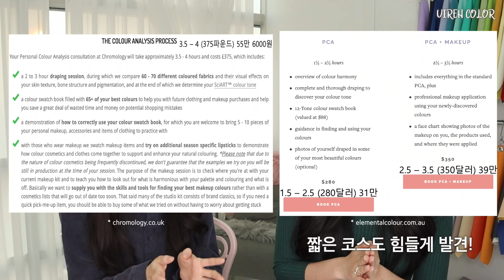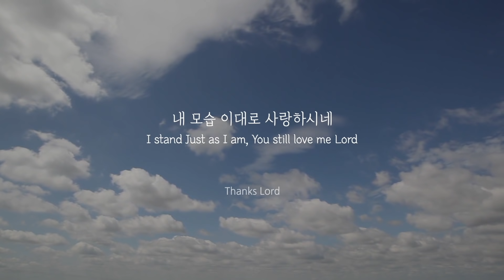미국🇺🇸 10대, 20대는 퍼스널컬러를 모른다고? 한국과 미국의 퍼스널컬러 문화차이! ㅣpersonal color 유이레 컬러 (UIREH)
퍼스널컬러와 관련하여 한국과 미국의 문화차이에 대해서 다뤄보았어요🥰
참고로 저희 두 사람의 말이 각 나라의 모든 것을 대표하는 것은 아닙니다!
최대한 대중적으로 공감될 수 있는 부분을 선정해서 여러분들께 풀어보았는데요~
또 다른 다양한 여러분들의 통찰력!!! insight!!! 기대할게요. 유즈님들!!!
난 유즈님들이랑 퍼스널컬러 얘기하는 게 젤 재미써요 ㅋㅎㅎㅎㅎㅎ 저도 많이 배워요 :)

이렇게 자연스럽게 대화하는 모습은 잘 보여드린 적이 없는데..
여러분과 더 친해지고 싶어서 준비한 편이기도 하답니당~
그럼, 재밌게 시청해주세용! ㅎㅎ

🎨 제품 정보
립 : 샤넬 핑크브라운 + 에스쁘아 세레나데
블러셔 : 3CE 누드피치 + 베이비마블팝

ㅡㅡㅡㅡㅡㅡㅡㅡㅡㅡㅡㅡㅡㅡㅡㅡㅡㅡㅡㅡㅡㅡㅡㅡㅡㅡㅡㅡㅡ
💫 U  I  R  E  H  C  O  L  O  R 💫
You /U(유) : 너, 나, 우리들
Jireh(이레) : 예비하심, 계획

누구나 선물로 받은 자기만의 빛- 유일한 나의 빛을 발견하는 시간!
ㅡㅡㅡㅡㅡㅡㅡㅡㅡㅡㅡㅡㅡㅡㅡㅡㅡㅡㅡㅡㅡㅡㅡㅡㅡㅡㅡㅡㅡ

💜 배경음 (BGM Music)
✡︎ Intro : 오후 햇살의 아지트 by 샛별